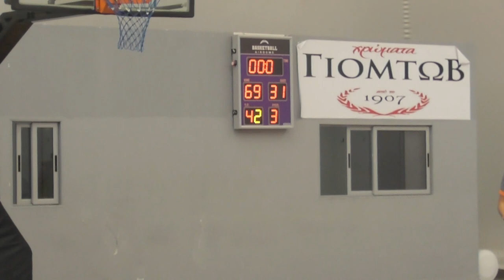Basketaki Salonica Cup - Hoopers Vs Golden Steak Evosmos (24/10/2023)